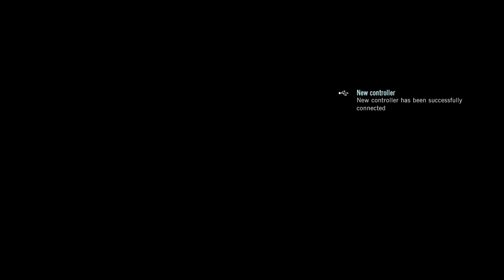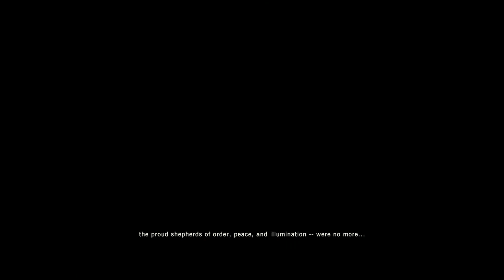Assassin's Creed: Unity | "Helix" | Part 1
Salutations, spectators!
Welcome to Assassin's Creed: Unity (Gameplay/playthrough). Expect daily episodes Monday through Friday!

Assassin's Creed Unity is a historical action-adventure video game developed by Ubisoft Montreal and published by Ubisoft. It was released in November 2014 for Microsoft Windows, PlayStation 4 and Xbox One. The game is the seventh major installment in the Assassin's Creed series, and the successor to 2013's Assassin's Creed IV: Black Flag with ties to 2014's Assassin's Creed Rogue. Set within Paris during the French Revolution, the single-player story follows Arno Dorian in his efforts to expose the true powers behind the Revolution.
The game retains the series' third-person open world exploration as well as introducing an improved melee combat, parkour and stealth system. Assassin's Creed Unity introduces cooperative multiplayer to the Assassin's Creed series, letting up to four players engage in narrative-driven missions and explore the open-world map.